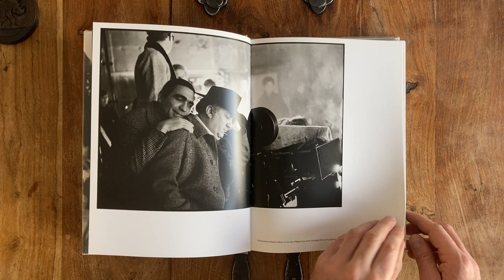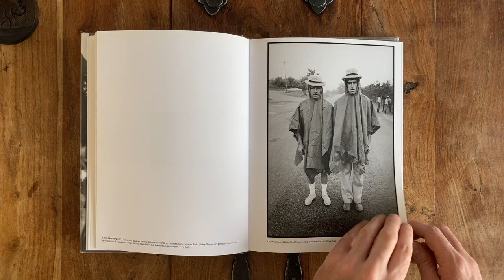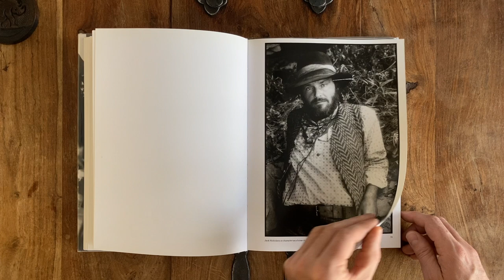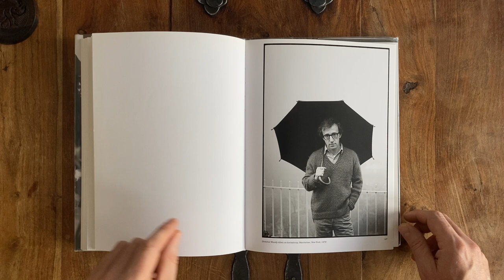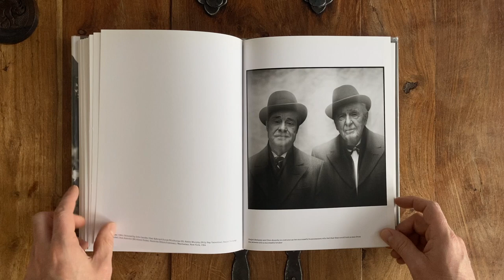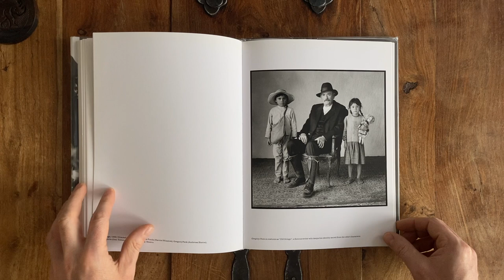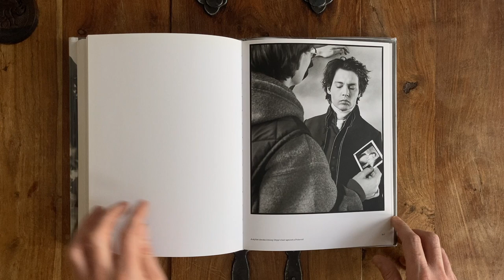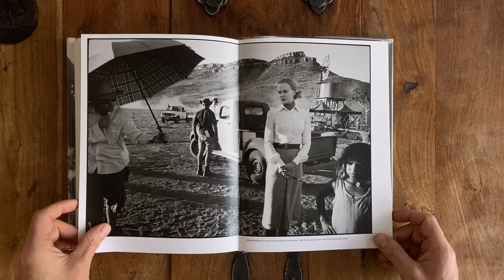MARY ELLEN MARK PHOTOGRAPHY BOOK | SEEN BEHIND THE SCENE (directors, actors, cinematographers)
This book features photographs of some of the industry's most revered directors, actors, cinematographers, and writers including Conrad Hall, Francis Ford Coppola, Federico Fellini, Marlon Brando, Catherine Deneuve, Jack Nicholson, Cate Blanchett and Johnny Depp.

SEEN BEHIND THE SCENE - FORTY YEARS OF PHOTOGRAPHING ON SET BY PHOTOGRAPHER MARY ELLEN MARK

A World Behind the Scene
"Since the late 1960s, I have worked on many film sets. Sometimes a magazine assigns me a story but, more often, I am hired by the film studio as what is called a "special stills photographer." A special stills photographer works on a film set for any number of days or weeks and makes photographs which are used for publicity or advertising. The advertising pictures are for the one-sheet poster - usually, the concept and design of the poster is the work of the advertising art director and the film company, and I collaborate with them very closely to produce what is needed. The publicity photographs are used for magazine covers and stories. I make some portraits of actors in the studio, but most often they are taken behind the scenes, which has always been one of my preferred ways of working, especially in a surreal atmosphere like that of a film set."

We are a participant in the Amazon Services LLC Associates Program, an affiliate advertising program designed to provide a means for sites to earn advertising fees by advertising and linking to Amazon.